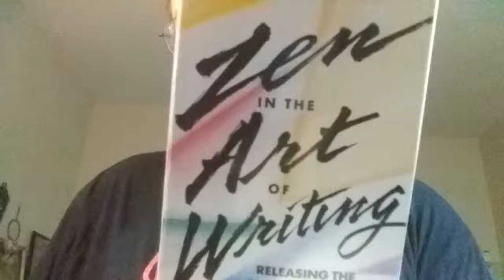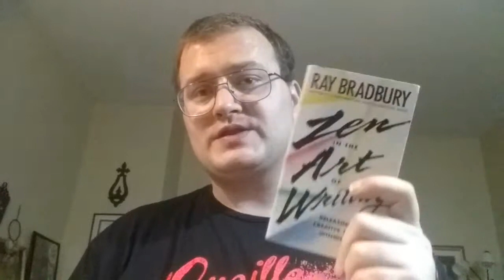Review of (Zen in the art of Writing) by Ray Bradbury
Zen in the art of Writing.  Releasing the Creative Genius within You.
By Ray Bradbury.  Author of Fahrenheit 451 and Dandelion Wine. ⛤⛤⛤⛤